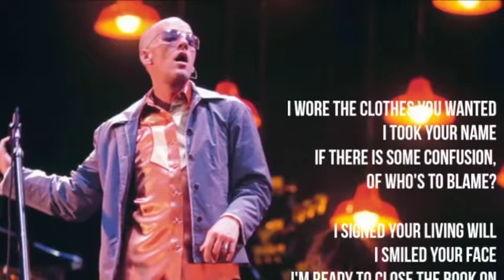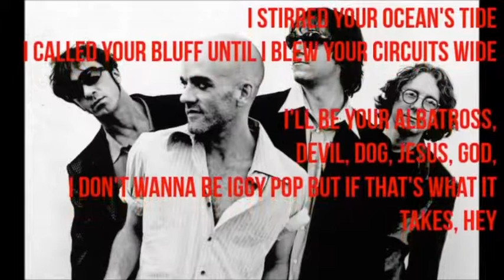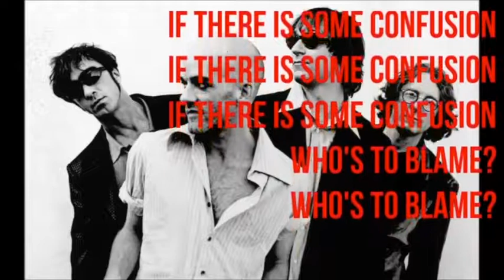REM I Took Your Name onscreen lyrics vocals reduced